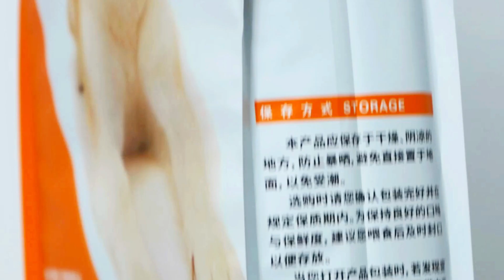Dog food bag